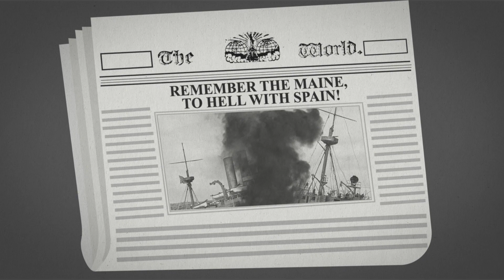Can Fake News Be Regulated? [POLICYbrief]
On April 11, 2018, Facebook CEO Mark Zuckerberg testified at a congressional hearing regarding questionable content which appeared on the social media platform. Lawmakers grilled Zuckerberg, threatening to regulate his company and its peers.

Can Congress force media companies such as Facebook to ban fake news from their platforms? Prof. Thomas C. Arthur of Emory University School of Law explores the history of fake news and its connection to what the Supreme Court refers to as "political speech."

As always, the Federalist Society takes no particular legal or public policy positions. All opinions expressed are those of the speaker.

Differing Views:

The Washington Post: Fake news and the law, from 1798 to now

The Washington Post: Why it's time to regulate social media companies like Facebook

Reason: 'Fake News' Is Not an Excuse to Regulate the Internet

Chicago Tribune: Zuckerberg says social media regulation is inevitable. Is Congress up to it?